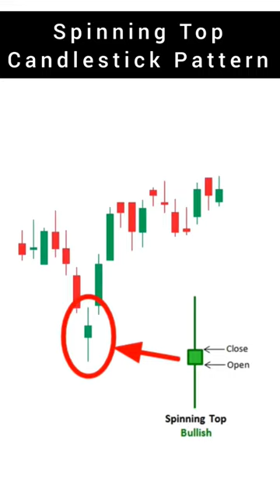Spinning Top Candlestick Pattern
Spinning Top Candlestick Pattern candlestick chartpattern shorts Different Pin Bar Candlestick Patterns